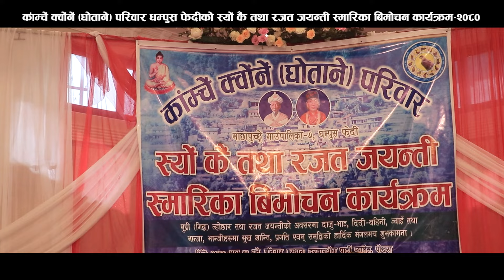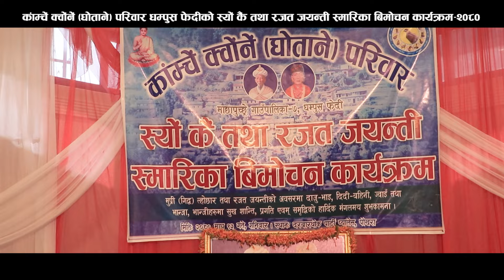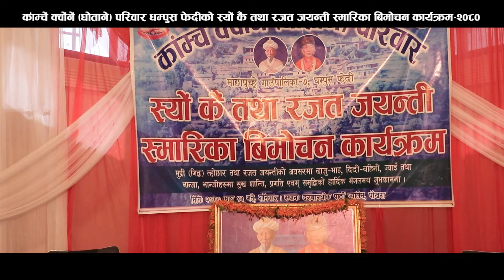Kamche Kwone / Ghotane Pariwar Dhampus Fedi Chelibeti Shyokai 2080 & रजतजयन्ती स्मारिका बिमोचन